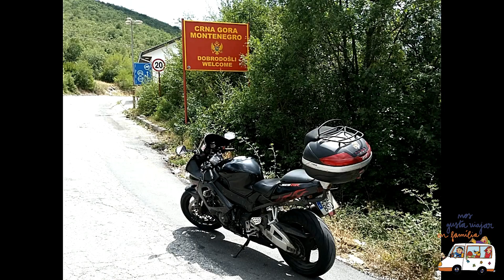Los Balcanes en Moto: montenegro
en esta ocasión visitaremos mostar sitio embrematico y donde se vivio con mas contundencia la guerra de los balcanes y llegaremos a kotor por la carretera de los 25 torniallys